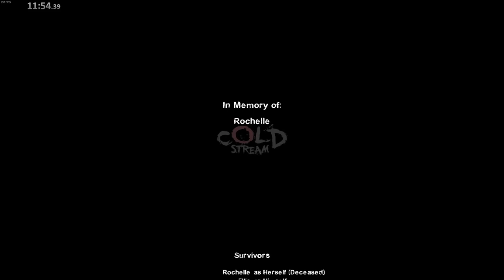Solo Any Difficulty Cold Stream Casual SpeedRun | L4D2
Bots can be very "non aware" sometimes.
Next time maybe i'll get sub 11 idk :3